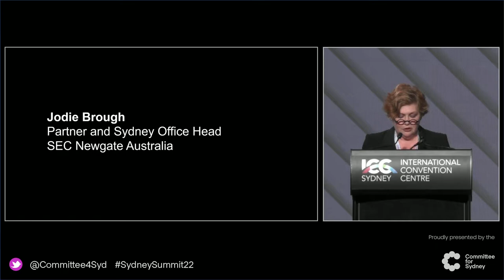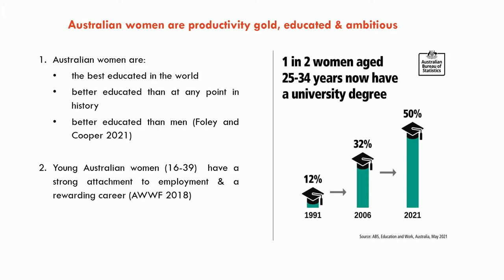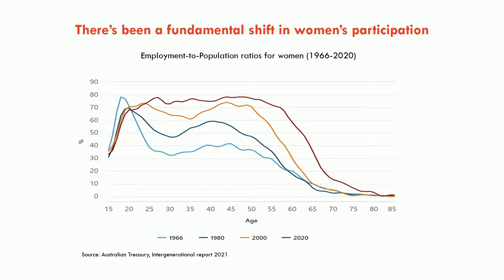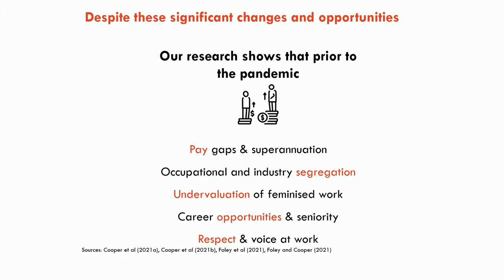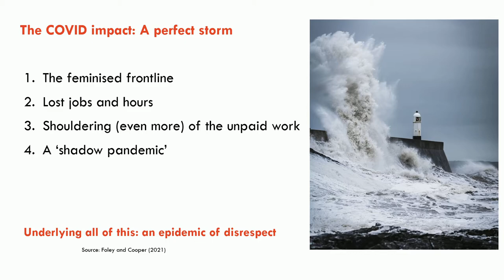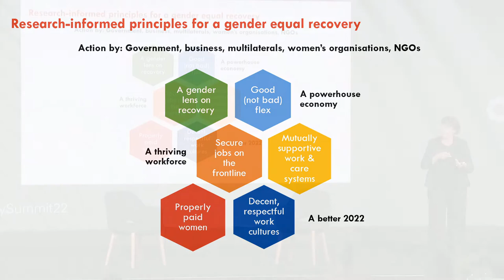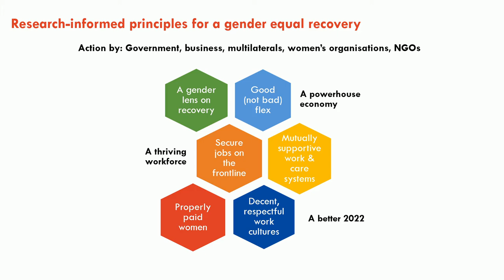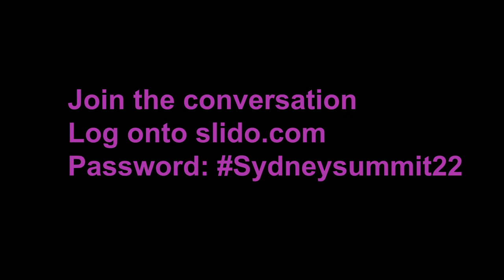Sydney Summit 2022 Rae Cooper: From weary and whiplashed (to participating and productive)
Australia’s working women are productivity gold. Our prime age female labour force is the most highly educated in the OECD and women show a strong interest in forging meaningful careers.

It is urgent to ask what business and government can do to boost women’s participation to boost productivity, force sustainable careers, and support pandemic recovery.

About Professor Rae Cooper, AO

Rae is Professor of Gender, Work and Employment Relations at the University of Sydney Business School and is an Australian Research Council Future Fellow.  She is Director of the newly formed University of Sydney Gender Equality in Working Life Research Initiative and is co-Director of the Women, Work and Leadership Research Group. Rae is President Elect of International Labor and Employment Relations Association (ILERA) and is an executive member of several Australian industrial relations bodies (ALERA, NSWIRS). Prof Cooper has published over 60 articles and chapters on work, policy and women’s working lives in leading international journals. Rae is known for her collaboration with labour market stakeholders having collaborated on research projects with key organisations including the AICD, ACTU, NSW Law Society and IFM investors and her work has been funded by these bodies as well as by the ARC and state and federal governments.  Rae has significant experience as a member of government and community sector boards and committees and has previously been a Director of the NSW TAFE Commission, Chair of the Board of Directors of Hearing Australia, Chair of the NSW Premier’s Expert Advisory Council on Women, and Chair of the community legal centre, the NSW Working Women’s Centre.  Rae was made an Officer of the Order of Australia in 2019 in recognition of her contributions to Australian higher education and workplace policy and practice.